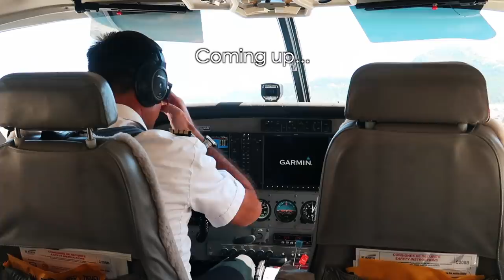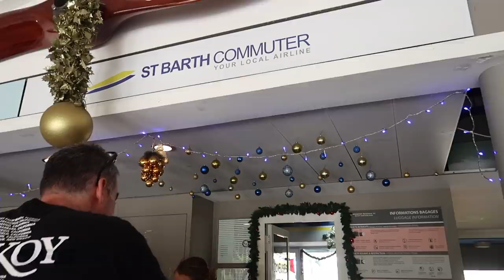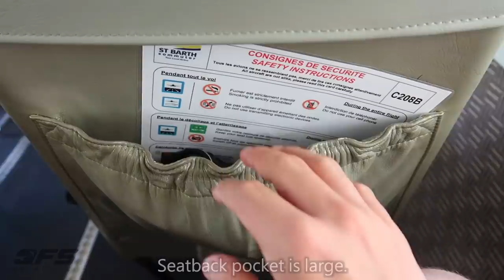TRIP REPORT | St Barth Commuter - Cessna 208B - St. Barths (SBH) to St. Maarten (SXM) | Economy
Welcome to another trip report!

On December 30, I flew from Gustaf III Airport in Saint Barthélemy to Princess Juliana International Airport in Sint Maarten.

St Barth Commuter is a French airline based in Saint-Barthélemy in the Caribbean. They operate a fleet of 5 aircraft.

Airline: St Barth Commuter
Aircraft: Cessna 208B Grand Caravan (F-OSBS)
Seat: 2F (Economy)
Flight Number: PV225
Route: SBH to SXM
Flight Time: 14 minutes
Date of Travel: December 30, 2018

Equipment: Canon G7X II, Panasonic HC-VXF1, GoPro Hero6